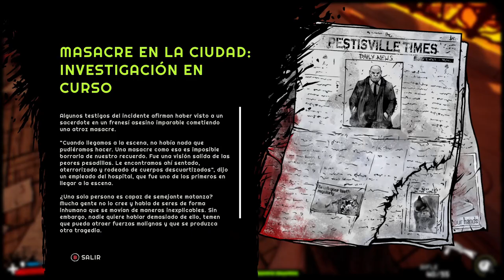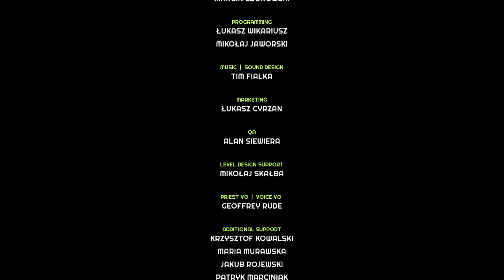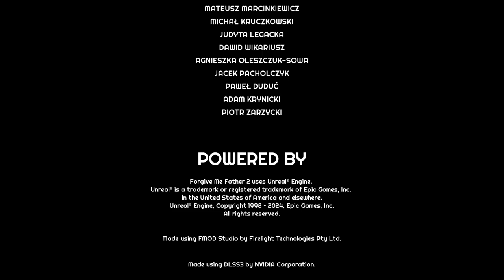FORGIVE ME FATHER 2 | ALL STAGES (with BOSSES and CUTSCENES)🎮💪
Viaja una vez más a un mundo malévolo inspirado en los mitos de HP Lovecraft, donde la locura aguarda en cada esquina. En Forgive Me Father 2 te embarcas en un camino hacia la salvación mientras continúas la historia del personaje del Sacerdote de la primera entrega. ¿Cuánto tiempo podrás mantenerte al borde de la cordura? ¿Serán perdonados tus pecados o tu alma será consumida por la locura?

Añade este Videojuego a tu WishList y Apoya a los Desarrolladores

📽CAPÍTULOS📽
00:00:00 - INTRO
00:01:08 - STAGE 1 - HOSPITAL
00:09:34 - STAGE 2 - PUERTO
00:16:50 - STAGE 3 - EMBARCADERO
00:23:20 - STAGE 4 - SANTUARIO
00:30:14 - STAGE 5 - CATEDRAL
00:38:30 - STAGE 6 - TRINCHERAS
00:45:20 - STAGE 7 - LINEA DEL FRENTE
00:49:45 - STAGE 8 - VILLA
01:00:21 - STAGE 9 - TÚNELES ABANDONADOS
01:05:22 - STAGE 10 - ESTACIÓN HUNDIDA
01:10:04 - BOSS - TRIBUNAL DE CORDURA
01:12:41 - STAGE 11 - UNIVERSIDAD
01:23:59 - STAGE 12 - SÓTANO
01:34:56 - STAGE 13 - JARDÍN BOTÁNICO
01:48:05 - STAGE 14 - INVERNADERO
01:54:38 - BOSS - CAMINO HACIA LA LUZ
01:58:09 - STAGE 15 - ÁRTICO
02:07:01 - STAGE 16 - ERMITA DEL DESIERTO
02:21:42 - STAGE 17 - TIERRA DE LAS PESADILLAS
02:28:54 - BOSS - HORA DE LA FE
02:31:41 - STAGE 18 - CIUDAD ANCESTRAL
02:42:11 - STAGE 19 - PORTAL
02:58:41 - FINAL BOSS - AL BORDE DE LA LOCURA
03:01:22 - ENDING
03:02:33 - CREDITS